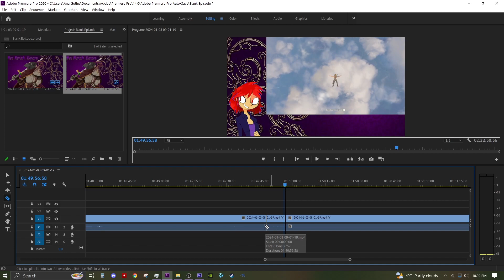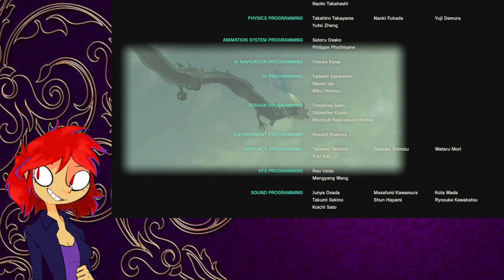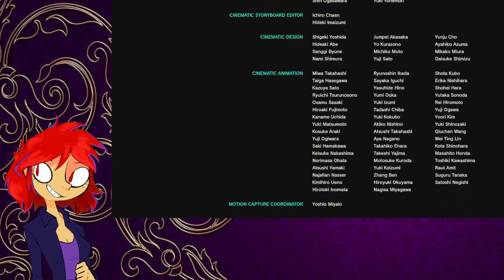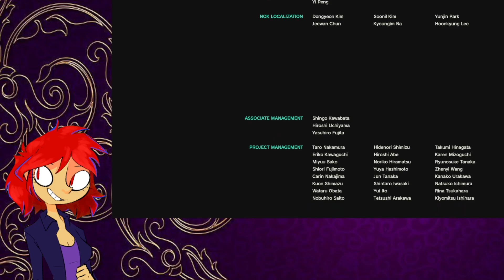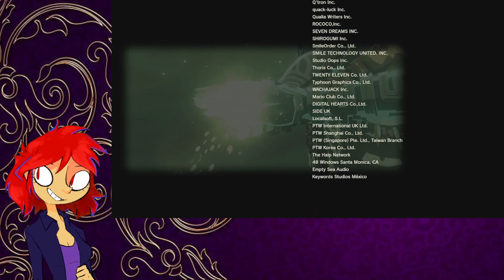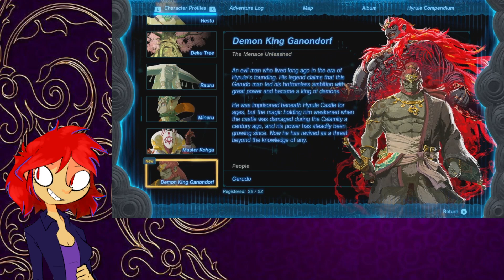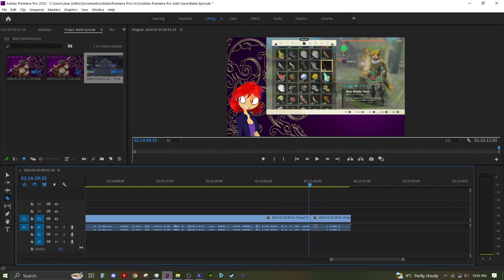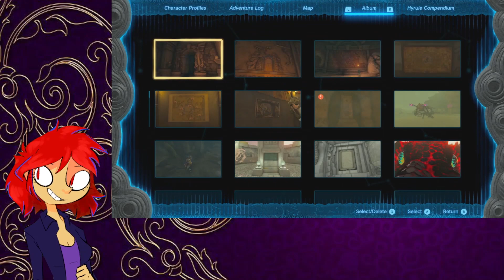Ganondorf - Tears of the Kingdom [Stream 23 - January 5th, 2024]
(C) After several years, I finally made it to the Sequel to Breath of the Wild. My Goal for this playthrough is to find every new Armor set, document every recipe in the game, and find everything. I am, at the end of the day, a completionist, after all.
(T) Now that I've reached the end, and in such a rushed manner, makes me a bit sad that I couldn't show off the side quests, so another pass through might be needed.